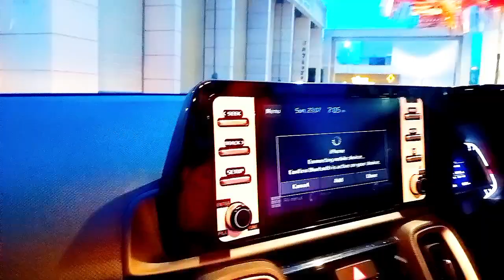My new home tower in Maharashtra.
My new home tower in Maharashtra#youtubevideo@binapaniblogs4347